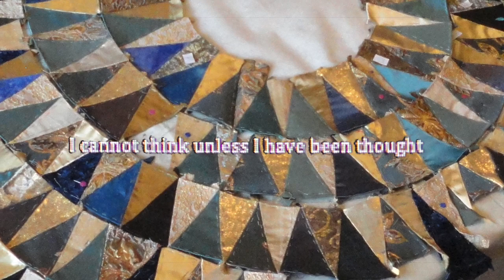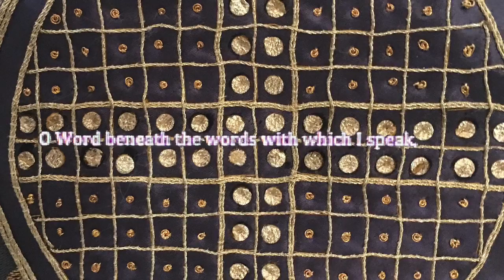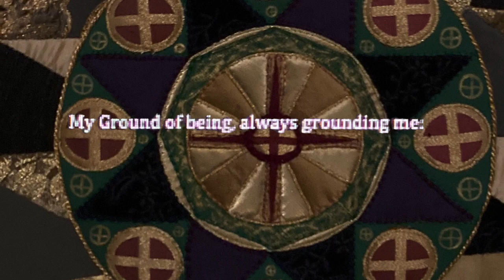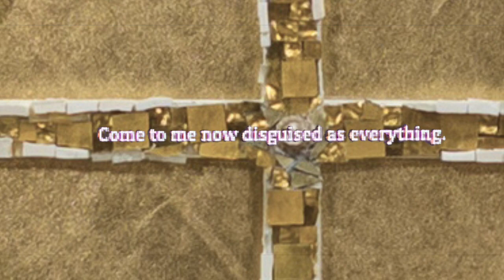O Sapientia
Malcolm Guite, J.A.C Redford and Roger Wagner. An Advent Meditation from St Mary's Iffley: a sonnet by Malcolm Guite, a setting by J.A.C Redford with images and a meditation by Roger Wagner.